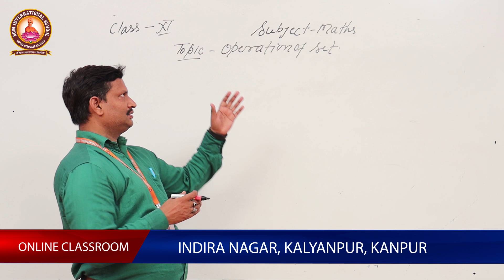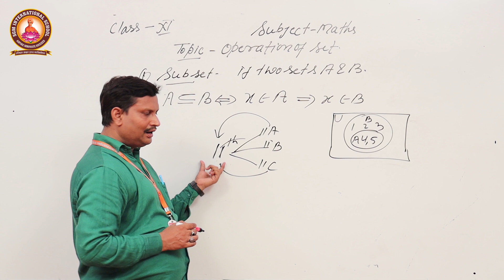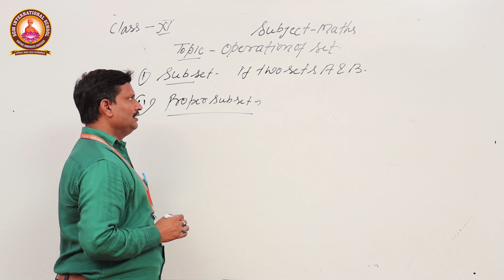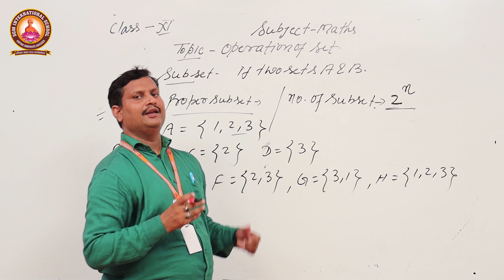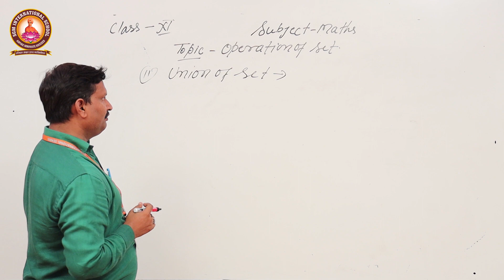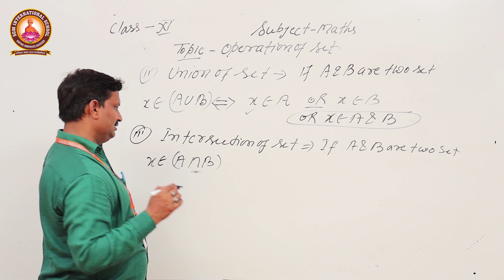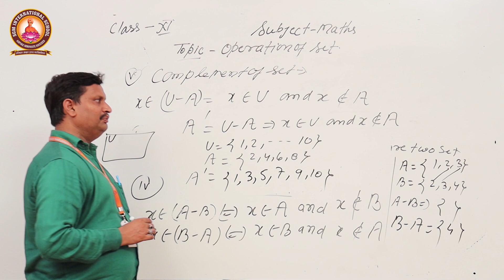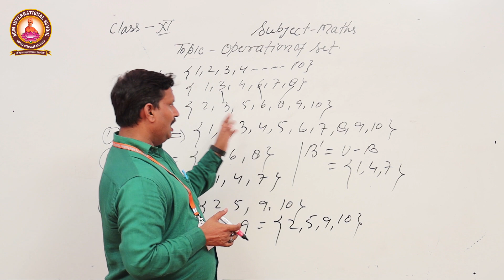MATHS - Set Part 3 For Class XI By Mr O P Sharma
Solve it

SGM International School, Indira  Nagar, Kanpur has  started digital class room so the knowledge can  reach to the students  in creative & innovative manner.  School is uploading the videos regularly on our You tube channel .
Kindly watch our videos .